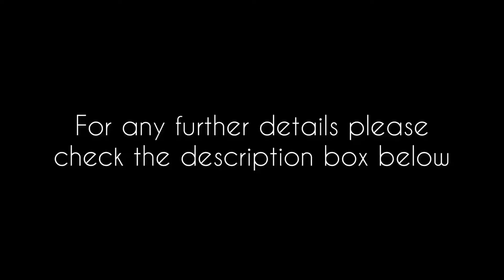A handprinted brick red Kota Doria Saree | Light weight Summer Saree Collections | yazhi silks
A brick red handprinted Kota Doria saree, with small motifs through out the saree and a full handprinted pallu. Comes with a separate printed blouse.

Perfect way to start your summer!

Shop Address: Yazhi Silks, J R Arcade, 19th Main, 17th Cross, 4th Sector, HSR Layout, Bangalore.